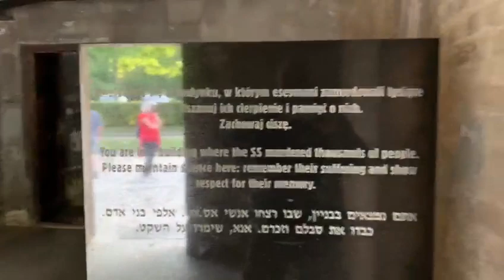Abdelghani Aboufirass nous fait visiter Auschwitz